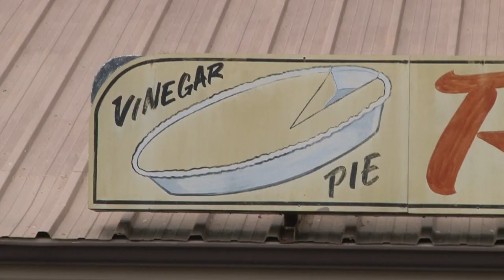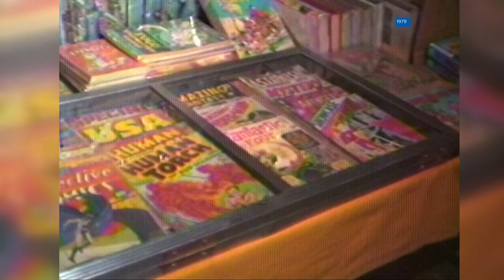Straight from the Heart: Ken Schwall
Ken Schwall's goal at WBIR was to "cheer people up."  It all started because of a slow news week in 1995.